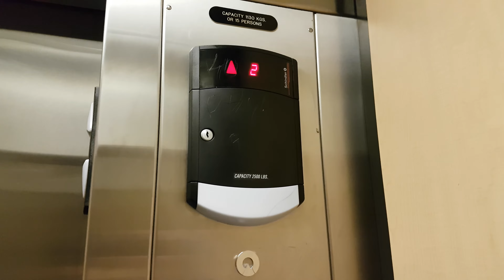RT: Schindler Hydraulic Elevator at HighGate Village in Burnaby BC